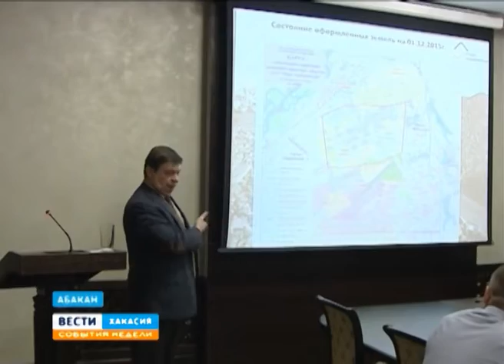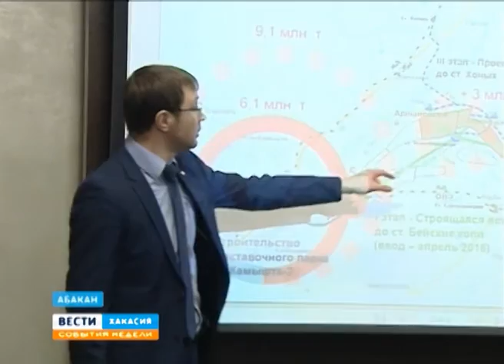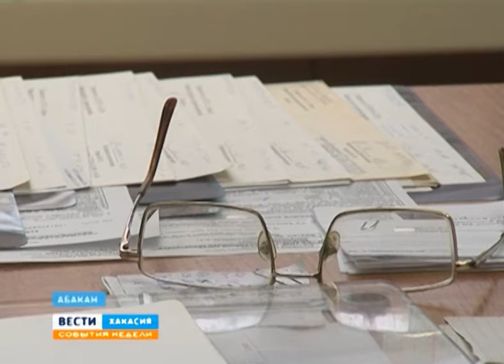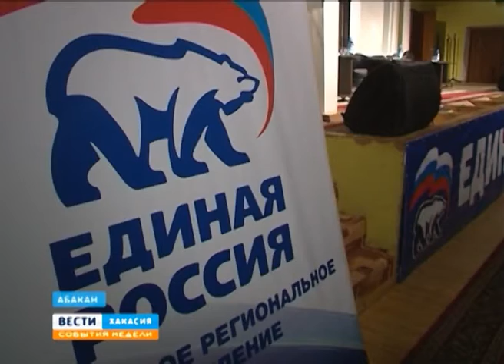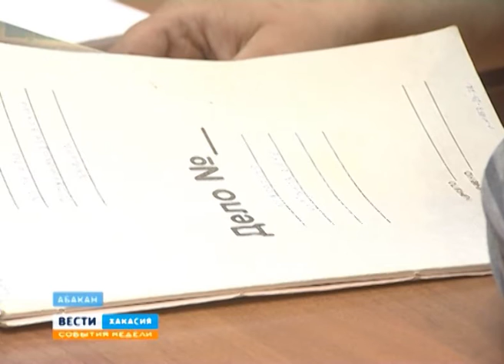События недели 13 12 2015